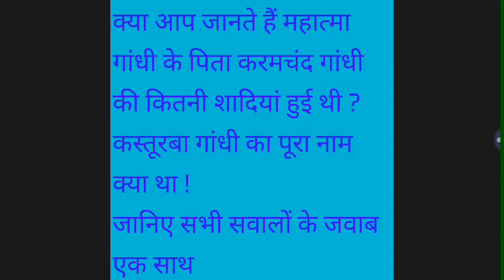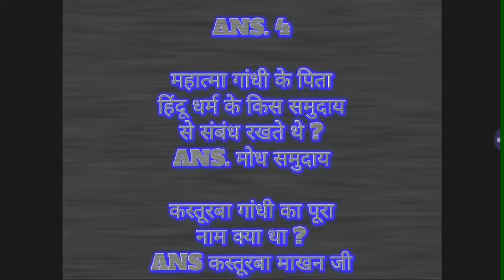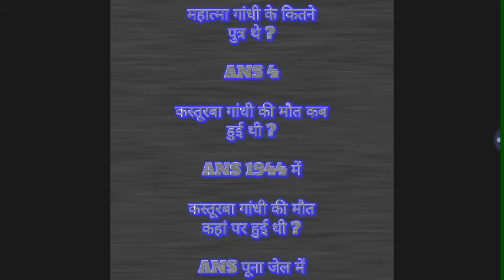क्या आप जानते हैं महात्मा गांधी के पिता करमचंद गांधी की कितनी शादियां हुई थी ? महात्मा गांधी